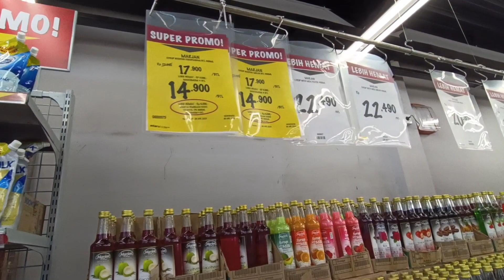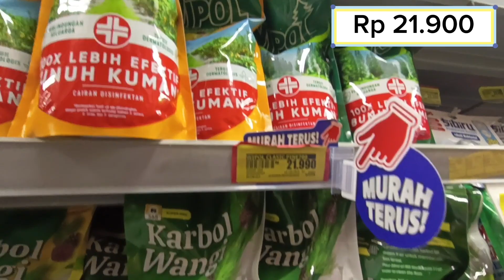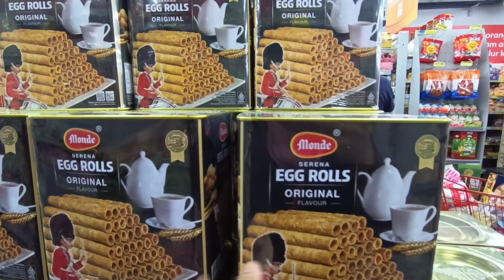Belanja Kekurangan Bikin Hampers Part 2 ‼️Kirain sedikit tau nya banyak juga 😁